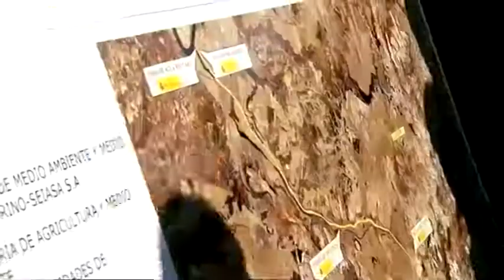Cospedal abastecimiento de la zona regable de Barajas de Melo Cuenca